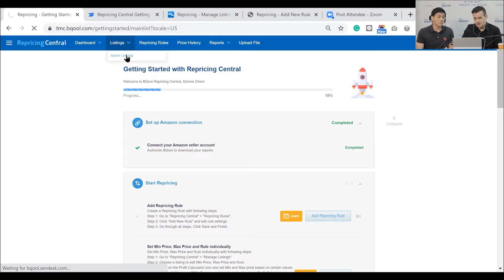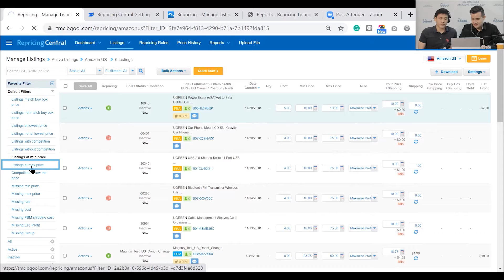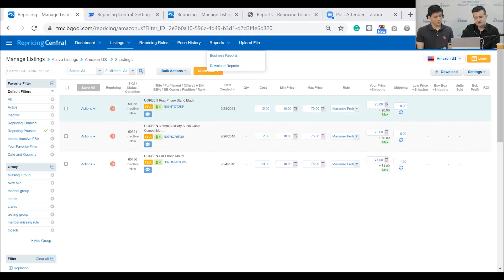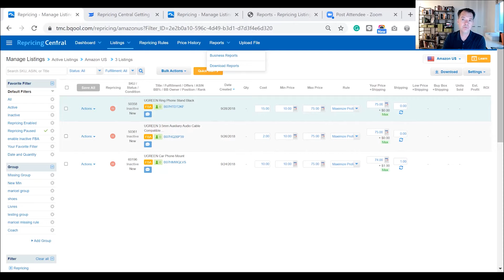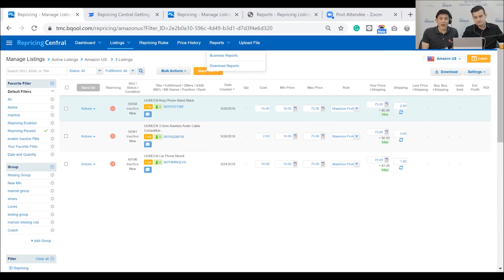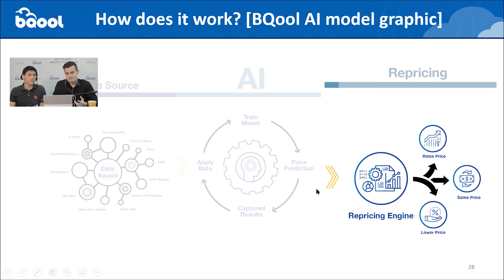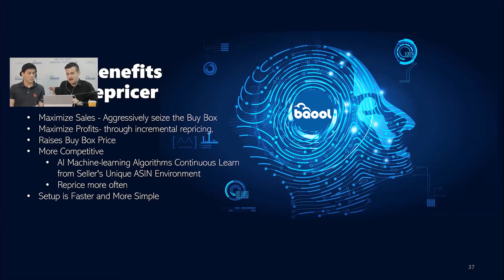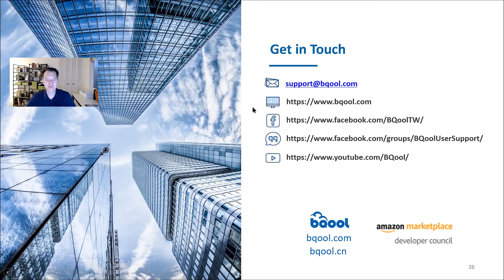BQool Webinar with FBA Profits | Part 02 – Amazon FBA Sellers' Amazing Results using AI Repricer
🎥 In this second webinar of two, our repricing expert Eric and our host Samuel continued the discussion on “Repricer” with two 7-figure Amazon sellers and coaches, Zubi Noory and Leland Shepherd, co-founders of FBA Profits, a leading Amazon reseller coaching and management service provider. We also share with you what to do daily, weekly, or monthly in your BQool Account and Amazon Repricer. What are the differences between AI Repricer and Algorithmic Repricing Rules? What are the key benefits of using BQool’s AI Repricer?

Watch the video and get all your repricing questions answered! Also, gain valuable Amazon knowledge and tips to improve your Amazon business operations.

Skip to a section:
00:00 - What Should You Do Daily/Weekly/Monthly in Your BQool Account?
00:20 - Demo: Check Business Reports and Specific Listings
01:05 - Demo: Use Filters (Listing at Min Price)
03:59 - Demo: Check Additional Cost in Profit Calculator
05:58 - Demo: Use Filters (Listing at Max Price)
06:50 - Demo: Use Filters (Offers)
09:29 - BQool Repricing Rule and Strategy Recommendation for Beginners
11:10 - Tips: Check Competitor for Backorders
19:54 - Why AI repricing?
20:45 - Q&A: BQool's True AI Repricer vs. Regular Repricers
25:18 - BQool AI Repricer vs. BQool Algorithmic Repricing Rules
27:37 - BQool's AI Model
31:26 - Results from BQool AI Repricer Customers
36:23 - Summary of the Key Benefits of BQool AI Repricer
37:59 - Q&A: How Often Does BQool AI Repricer Reprice?